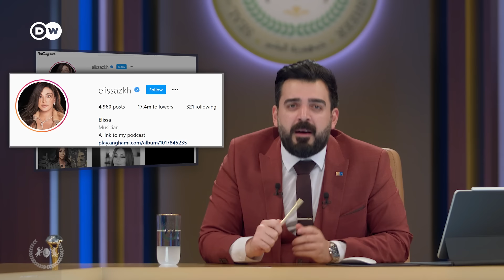حفلة اليسا ورد احمد على شهيد العتابي | البشير شو الجمهورية اكس2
بعد حفلة الفنانة اليسا في بغداد الشيخ شهيد العتابي يتكلم عن الحفل ويصف الفنانة اليسا باوصاف غير لائقة
واحمد البشير يرد عليه
مارأيكم بإتهامات شهيد العتابي لإليسا؟؟